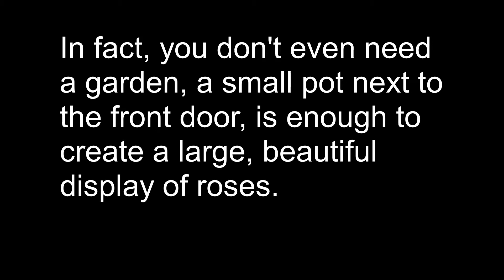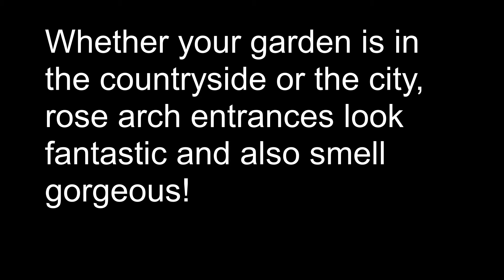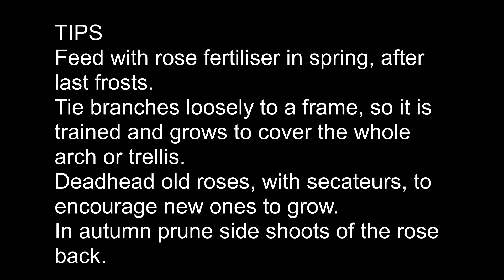Climbing roses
Climbing roses can create a fantastic display of roses, even with no garden, if grown around a window or door! Add a trellis to a wall, or if you have a garden add an arch and create a beautiful entrance.